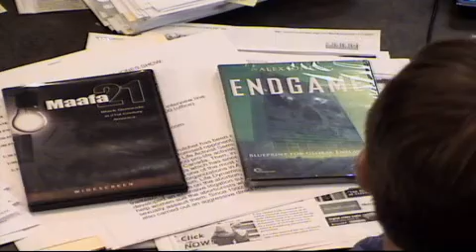The Alex Jones Show LIVE - June 24th 2009 - Part 2 of 12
Alex talks with Prison Planet editor and journalist Paul Joseph Watson about the situation in Iran. Additional guests include Pastor Dave Jones and Dean Broyles about a failed effort by San Diego County to close down their Bible study group, and Mark Crutcher, founder of the Life Activist Seminar, who has exposed shocking and even illegal activities inside the abortion industry.